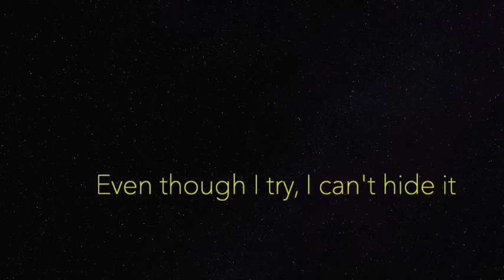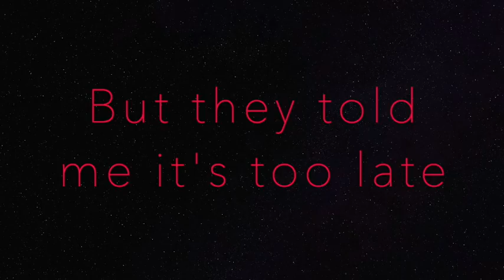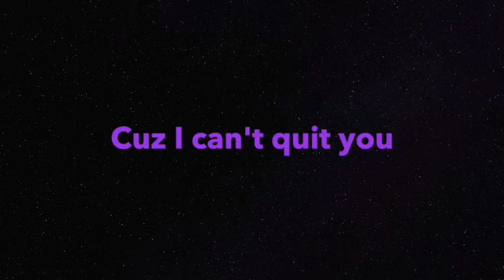Official Lyric Video - "Can't Quit You" - Jackie June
Official lyric video for Jackie June's original song, "Can't Quit You"

"Can't Quit You"
You make me lose my mind
You do it everytime
But I know, I know I can't fight it
Even though I try I can't hide it
You've got that energy
All I wish I could be
And that's why I like you
I think you're crazy, too

Now let's get into trouble, ya

Cuz I can't quit you
Even if I wanted to
You're the only one who truly sees me
It's madness but it's what I need

We always come in hot
Even to an empty coffee shop
Both sides of my candle ignited
I'm overexcited

But they told me it's too late
Well I said, "Hey you don't know me at all"
They don't decide my fate
It's not like they will be there when I fall

Written by: Jackie June and Jes Hudak
Produced by: Rob Freeman of Audio Pilot Studio
Lyric Video by: Jackie June